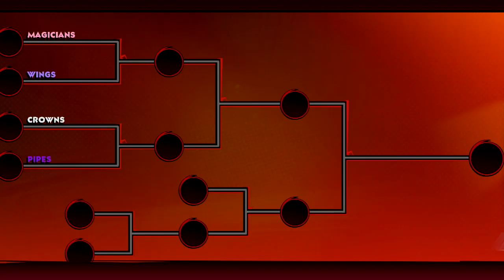Beating Championship Cup Galatic Mode in Mario Strikers Battle League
I become a Legend by helping the shy guy wash the sheets, he was not ready for what happened to him.

Songs are Mario Kart Wii Main Screen Theme, Luigi Raceway Theme from Mario Kart 64, Daisy Cruiser from Mario Kart 8 Deluxe, Waluigi Stadium from Mario Kart Double Dash and Mario Kart 8 Deluxe, Shots by LMFAO, and Miracle by Cascada